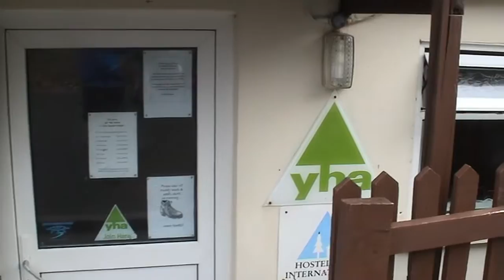2006 04 15 AS Cornish Coast Tour Day 4